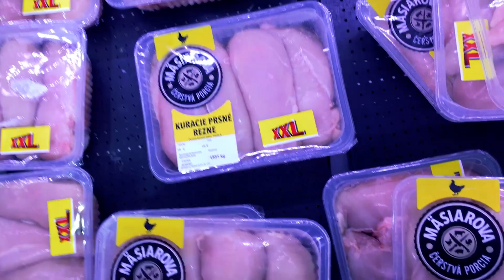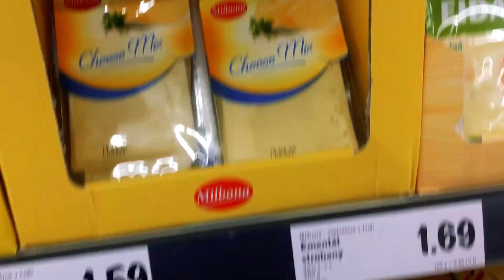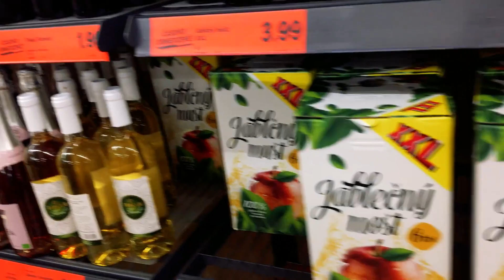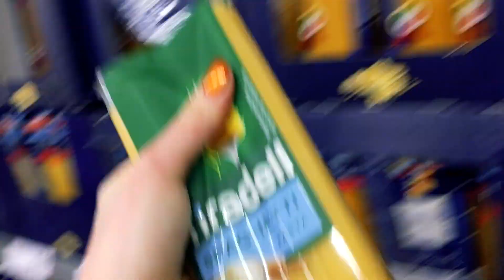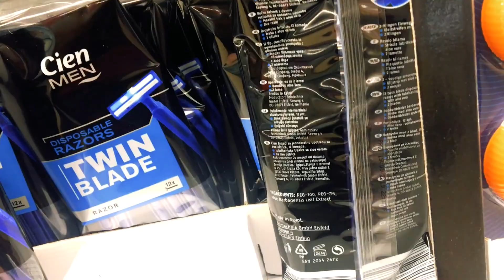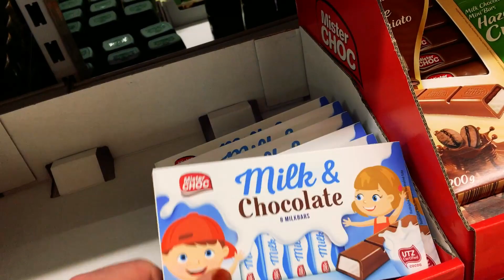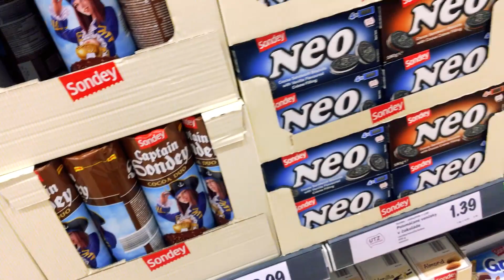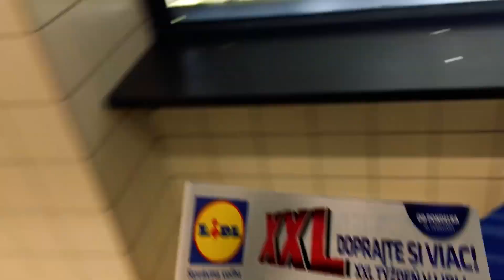ASMR |SK| - Poď so mnou do mesta #3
Čo je ASMR?
Skratka ASMR pochádza z anglického pojmu autonomous sensory meridian response, čo môžeme preložiť ako autonómna senzorická meridiánová odpoveď. V jednoduchosti povedané, ide o skratku, ktorá slúži na označenie a pomenovanie nekontrolovateľnej zmyslovej odpovede organizmu na určitý podnet. Ide teda o reakciu, ktorú človek pociťuje v prípade, že počuje nejaký príjemný zvuk. Zvyčajne ide o pocity, ako brnenie či mravčenie, ktoré sa postupne šíria telom a vyvolávajú u jedinca veľmi pozitívne pocity a emócie.
ASMR videá a nahrávky sú vytvorené tak, aby v poslucháčoch, ktorí by mali mať vždy nasadené slúchadlá, vyvolávali určitú zmyslovú reakciu. Obsahujú množstvo rozličných akustických spúšťačov, ktoré majú u jedinca sprostredkovať príjemné pocity. Môže ísť o zvuky ako, klopkanie na sklo, kvapkanie vody, nejaké praskanie, šušťanie stránok knihy, prežúvanie potravy a mľaskanie, česanie a strihanie vlasov. Skutočne ide o najrôznejšie zvuky, s ktorými sa zvyčajne ľudia stretávajú i v bežnom živote. Aktér videa alebo nahrávky navyše zvuky sprevádza ešte svojím šepotom a príjemným tichým hlasom.

Menované akustické podnety následne u poslucháča vyvolávajú pocity uvoľnenia, šťastia, pohodlia, spokojnosti či eufóriu. U niektorých jedincov môžu navodiť stav oddýchnutia, u iných zase ospalosť. ASMR nahrávky u ľudí vyvolávajú nielen určité vnútorné pocity, ale pôsobia na nich i fyzicky. Objaviť sa môžu napríklad zimomriavky či brnenie na temene hlavy a krku, ktoré sa šíri po chrbtici do celého tela. Každý človek je však veľmi individuálny, a preto aj jednotlivé spúšťače pôsobia na každého iným spôsobom.